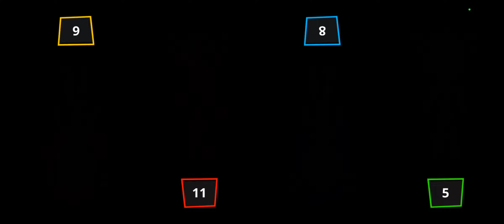playing stickman party with gaming soldier123mo,soldiershark12,adrean and clarens